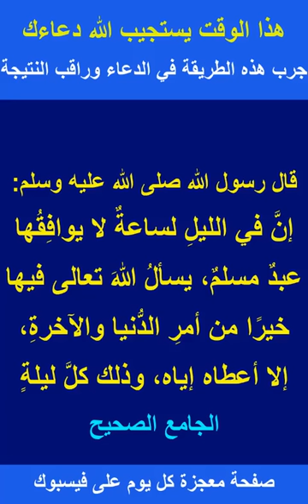هذا الوقت يستجيب الله دعاءك جرب هذه الطريقة وراقب النتيجة